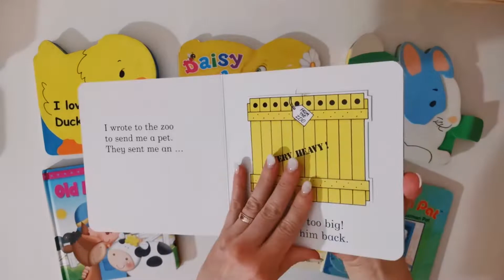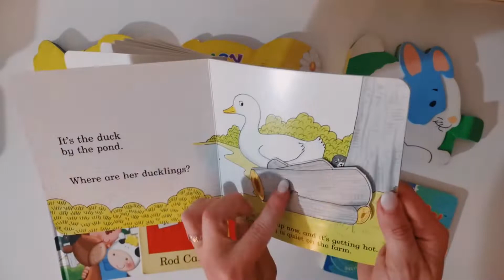I Love my Duckling/I Love my Rabbit/Daisy Duck/Old McDonald had a Farm/Dear Zoo/NoisyFarm/PostmanPat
1. I Love my Duckling (PETER HADDOCK);
2. I Love my Rabbit (PETER HADDOCK);
3. Daisy Duck (BROWN WATSON);
4. Old McDonald had a Farm (IGLOO BOOKS);
5. Dear Zoo (MACMILLAN);
6. Noisy Farm (CAMBELL BOOKS);
7. Postman PAT (EGMONT CHILDREN'S BOOKS).